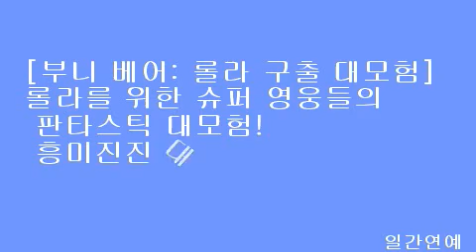[부니 베어: 롤라 구출 대모험] 롤라를 위한 슈퍼 영웅들의 판타스틱 대모험! 흥미진진 대모험을 그린 SPOT 영상 공개!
[일간연예/신원중기자]악당에게 납치된 아기 ‘롤라’를 구하기 위해 신나는 모험을 떠난 용감한 슈퍼 곰돌이들과 나무꾼 ‘로거 빅’의 좌충우돌 구출 대작전을 그린 애니메이션 [부니 베어: 롤라 구출 대모험][수입: ㈜영화사 조은 ㅣ배급: BoXoo 엔터테인먼트]이 SPOT 영상을 공개하며 화제를 모으고 있다.

슈퍼 곰돌이들과 함께 사라진 롤라를 구하라!
판타스틱 모험을 예고하는 SPOT 영상 화제!